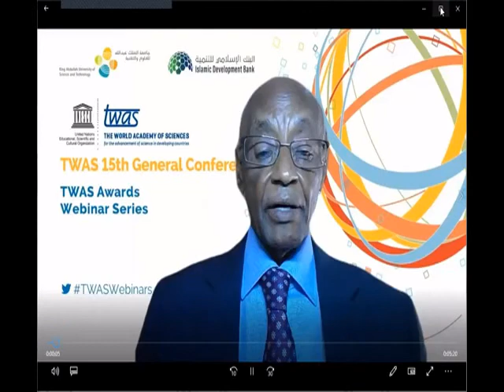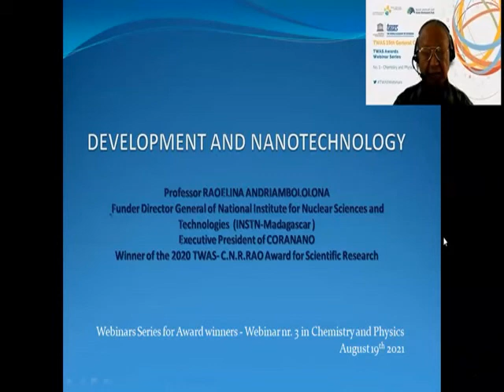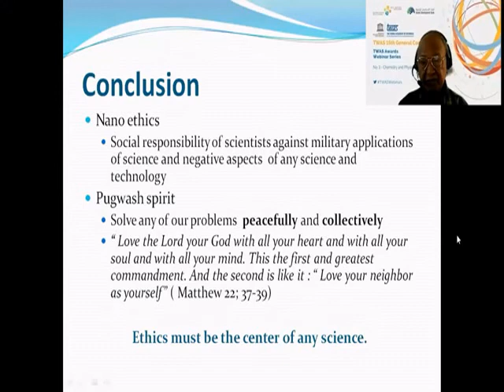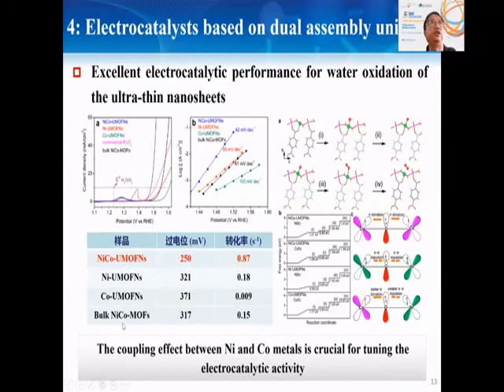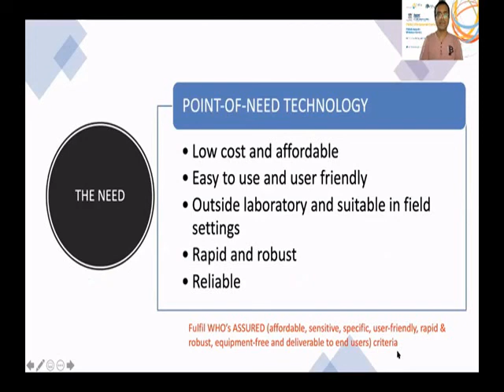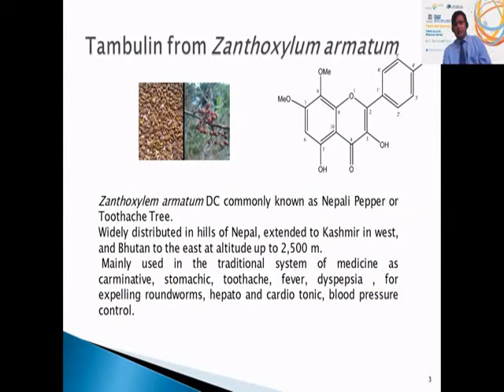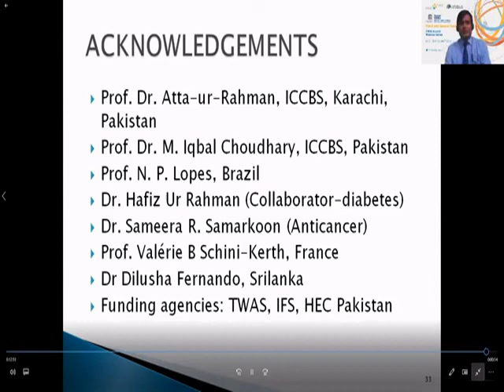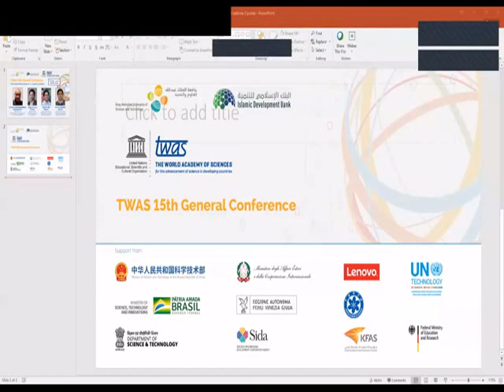2020 TWAS Awards Webinar Series - N.3 Chemistry and Physics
The series consists of five webinars taking place online between 10 June and 29 October, leading to TWAS Fifteenth General Conference, which will be also held virtually from 1 to 4 November. The webinars are focused on the winners of TWAS awards and of awards in honour of TWAS Fellows.

This is the third webinar of the series and it focuses on chemistry and physics.

Presentations by:

- Tang Zhiyong, China, winner of the 2020 TWAS Award in Chemistry
-  Raoelina Andriabololona, Madagascar, winner of the 2020 TWAS C.N.R. Rao Award
-  Giri Basant, Nepal, winner of the 2020 TWAS-Atta-ur-Rahman Award
- Achyut Adhikari, Nepal, winner of the 2019 TWAS-Atta-ur-Rahman Award.